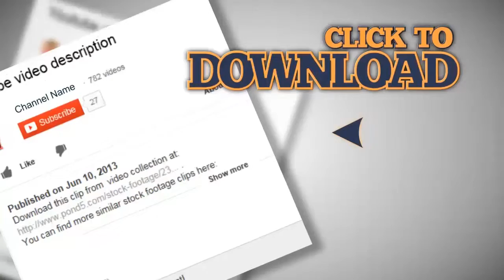Man with smartphone and shopping bags in the city HD. Stock Footage